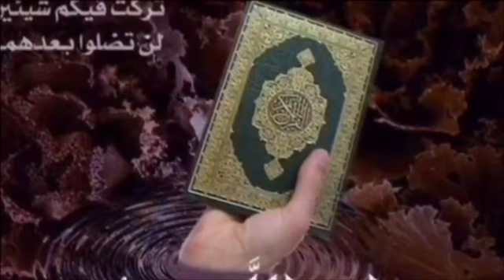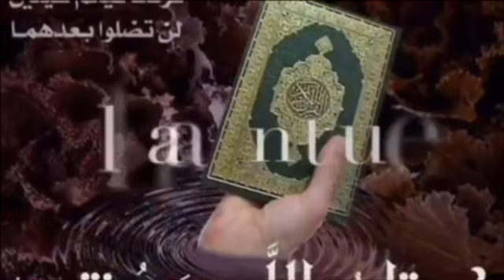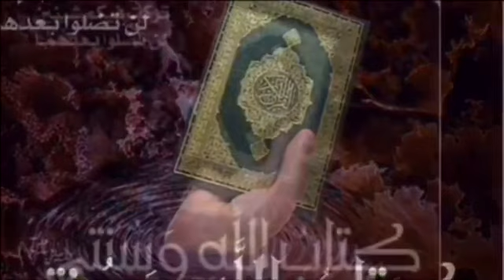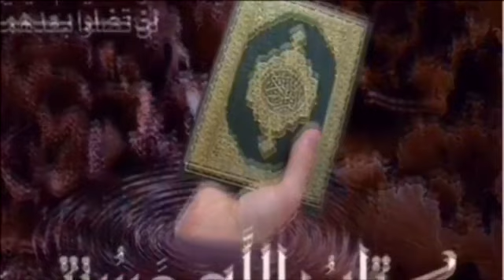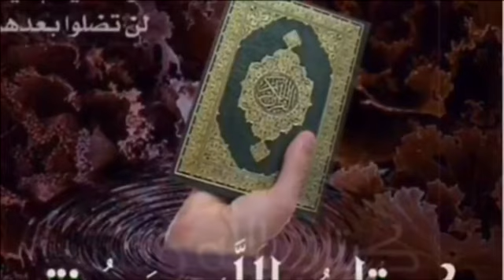Sheikh Mohammad Waadoo Tafsira Qurana Al-Hashri 18-24 Hiikkaa Quraana kabajamaa afaan oromo 374